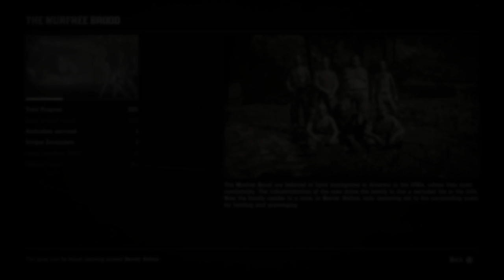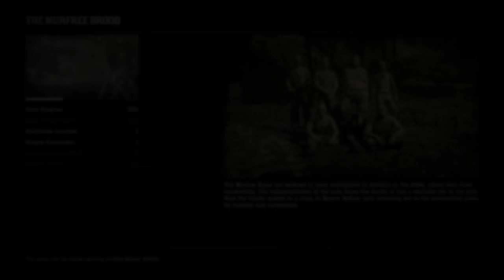Red Dead Redemption 2 | Ultra Settings | Part 36 [4K PC]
Enjoy Red Dead Redemption 2 in 4K MAX SETTINGS!

Hello and welcome to MJC GAMING!  My name is MJ and I post everything from walkthroughs, and gameplay, to Virtual Reality.
I push my PC to the max, to bring you some of the highest quality gaming video and audio you will find on YouTube!
Join me on my journey to reach 1,000 subscribers and beyond!